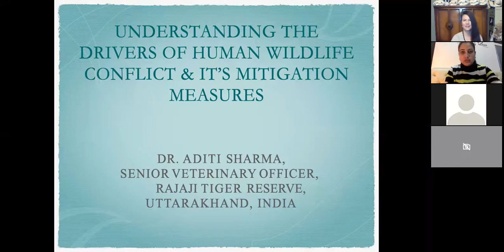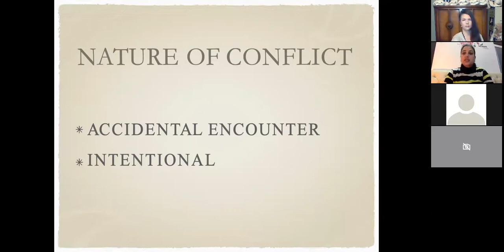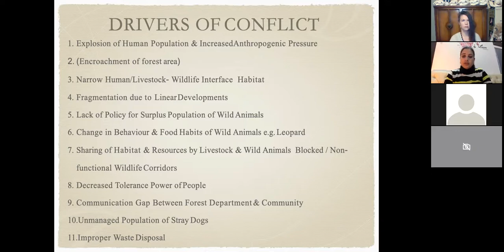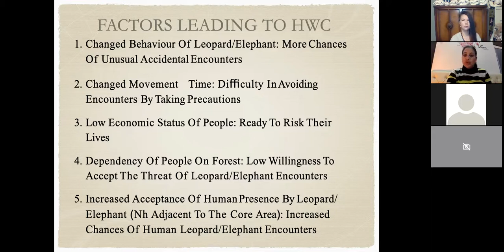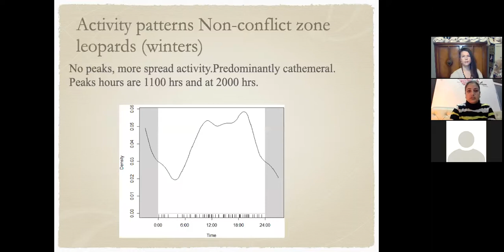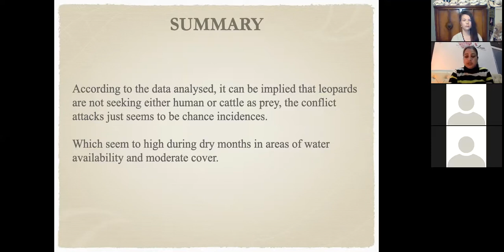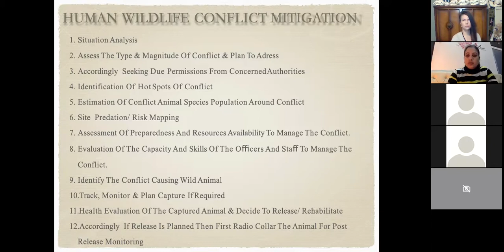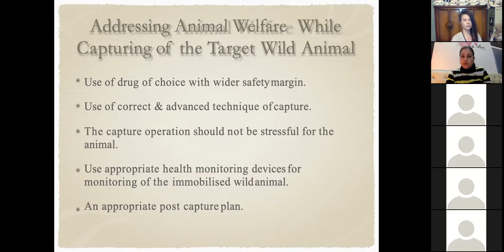Mitigating Human Wildlife Conflict, Leopards in India - Conservation Colloquy - Wildlife Wednesdays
Conservation Colloquy Expert Webinar "Understanding the Drivers of Human Wildlife Conflict & its Mitigation Measures – Examples from the Rajaji Tiger Reserve”, by Dr. Aditi Sharma (London Time) on Wednesday the 6th of January 2021

Host:  Dr. Aletris Neils

Conservation Colloquy is a transdisciplinary platform for holistically unraveling global problems between people and wildlife! Wildlife Wednesdays is a free webinar for wildlife professionals and students interested in Wildlife Coexistence.  These take place the First Wednesday of every month at 17:00 BST (London time) and 09:00 PDT (California time).

About the speaker:
Dr. Aditi Sharma is a Senior Veterinary Officer for the Rajaji Tiger Reserve with a specialisation in Advanced Wildlife Management.  Dr. Sharma is a prominent expert in Human Wildlife Interaction, with a specialisation in Advanced Wildlife Management.  While she has taken the oath to ensure the health and welfare of animals, she is known to mitigate human-wildlife conflict with courage & humanity within this context.  For nearly two decades, she has treated her patients with great love and care and her high operational excellence has won her many awards.  She has successfully completed 6 International Wildlife Courses, presented 27 papers in National and International Conferences, and has authored multiple publications.  In addition, she contributes in social programs for Women Empowerment & Women’s Safety.

Summary:
Human-wildlife conflict (HWC) has been a recurring issue in the state of Uttarakhand, India. While local issues are usually addressed, the drivers responsible have not been investigated adequately, and thus human-wildlife conflict management measures have remained only partially successful. Wildlife conflicts here involve serious crop & property damage as well as direct threats to human life, invoking negative responses from people that often result in retaliatory killing of wild animals. In the state of Uttarakhand, the major species involved in HWC are leopard, elephant, wild pig, nilgai and bear. While leopards have been involved in the most direct human attacks and deaths, elephants also play a major role in human attack in addition to significant level of crop damage. The Motichur and Haridwar Ranges of Rajaji Tiger Reserve, as well as the Haridwar Forest Division are among the hot spots of HWC in Uttarakhand.  Leopard density in the Motichur Range is 33/ 100 km2, and the elephant population in the area is around 350 animals, having exceeded carrying capacity.  Although conflict situations and problems vary across the areas and season, the animals that are linked to human deaths and severe loss of property and crops require immediate attention. While the issues have largely been understood based on conflict occurrences, the need for well-organized baseline data and species-specific hot spot mapping of conflict is yet to be addressed.  As of now, HWC has been managed with providing immediate compensation but this strategy only serves a limited purpose. Based on the examination of the issues, it is proposed that future efforts here need to be substantiated by examining the habitat and human-linked drivers of HWC to ensure long-term solutions to this problem.